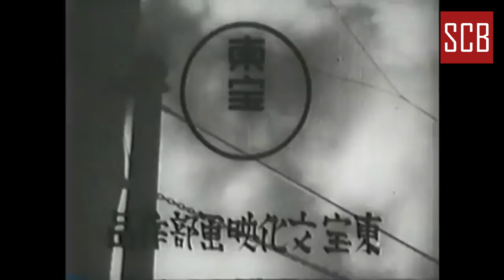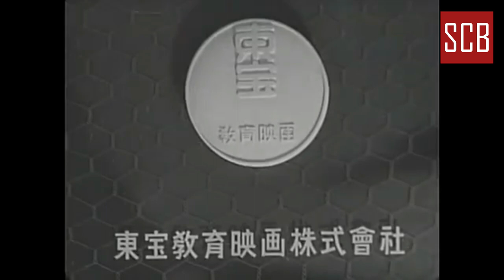Historical of TOHO Intro | ประวัติศาสตร์ของอินโทรโตโฮ (Japan)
(1932 - Present)
東宝株式会社

1930s : 00:18
1940s : 01:45
1950s : 04:00
1960s : 06:56
1970s : 09:20
1980s : 10:13
1990s : 10:35
2000s - Present : 11:07

ooo ข้อมูล|Data ooo
ประเทศ : ญี่ปุ่น
ผู้ก่อตั้ง : อิชิโซะ โกบายาชิ
ปีก่อตั้ง : 2475

Country : Japan
Founder : Ichizō Kobayashi
Since : 1932

ooo อ้างอิง(Credit.) ooo
Video : YouTube. (หลายคลิป)
Data : None. - ไม่มี